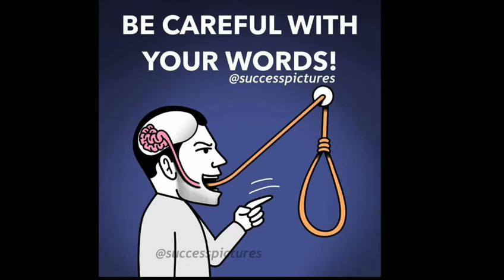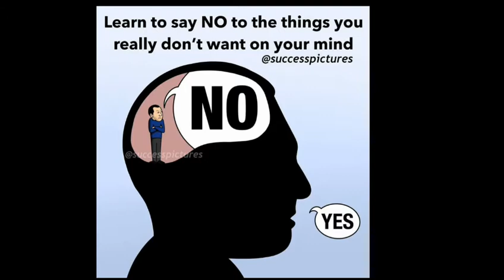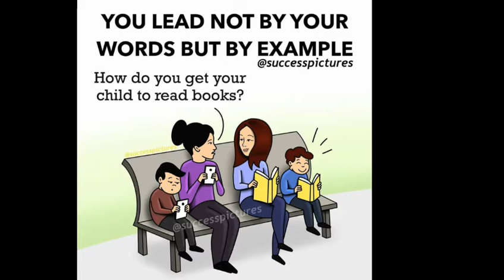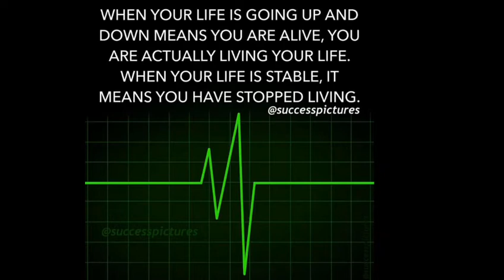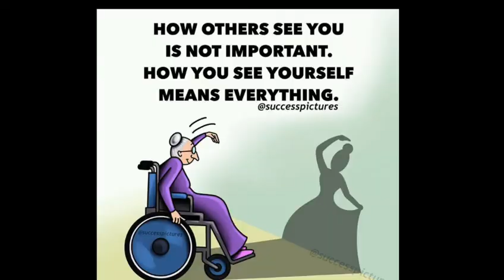TOP 50 MOTIVATIONAL PICTURES in 5 minutes with deep meaning about life | inspirational pictures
Top 20 pictures with deep meaning about life||motivational pictures
These pictures include The Real Life,This is deep,Busy Life,Golden Rule,
Time,Appreciation,Focus on main Goal which are collected from various
resources through internet.

These pictures are collected from WITA